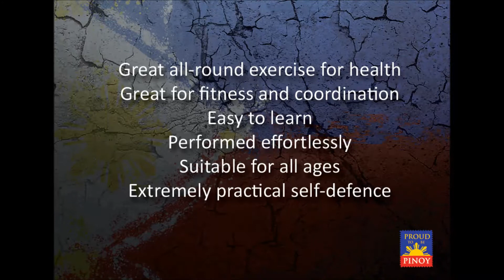#003 - Triangular Footwork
Category: Solo Exercise/Drill

This is a classic Filipino Martial Arts (FMA) footwork found in most systems. You begin with the "V" footwork pattern stepping forward left and right, and then stepping backward left and right following an inverted "V" pattern. Some people call this as the "hour glass" footwork pattern.  From there, you can do combinations moving back and forth and side to side.

Duration: 5 minutes or more

Before performing any of the drills and exercises in this video, you should consult your physician and learn under a qualified Filipino Martial Arts instructor. Any attempt to duplicate or recreate the actions from this video may result in serious bodily injury or even death. You are responsible for your own actions should you injure yourself or others.